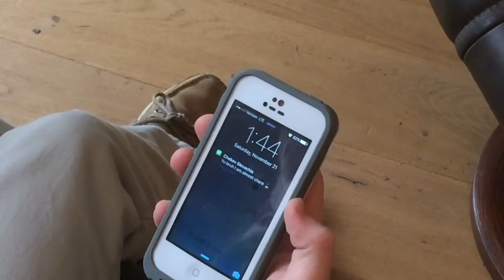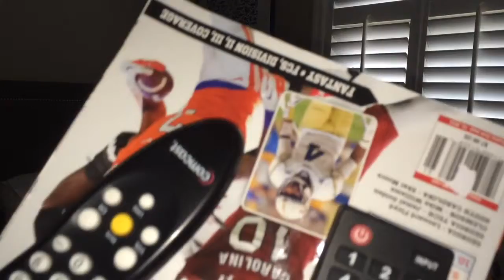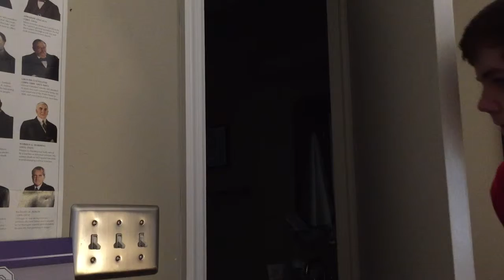Demetrius' Haunting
Demetrius invites his friends Clark and Chekov Slovachia over to play some B-Ball, learn about themselves, and most of all, learn about the ethereal beings that are...